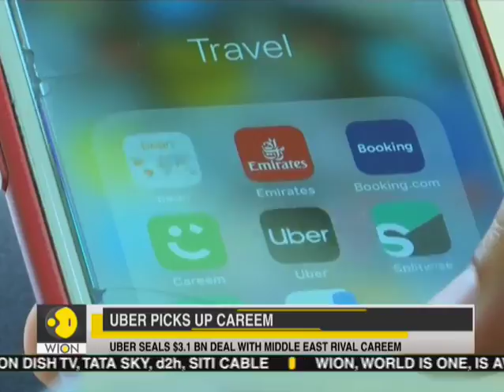Uber seals $3.1 Billion deal with Middle-East rival careem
For Uber, a deal will signal its commitment to the Middle East, where one of its biggest investors, Saudi Arabia’s sovereign wealth fund is based.